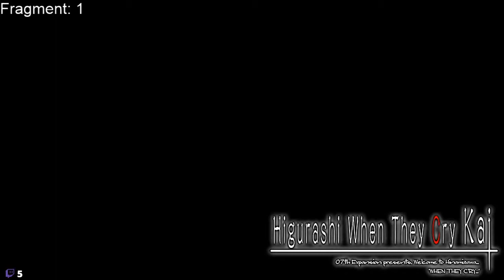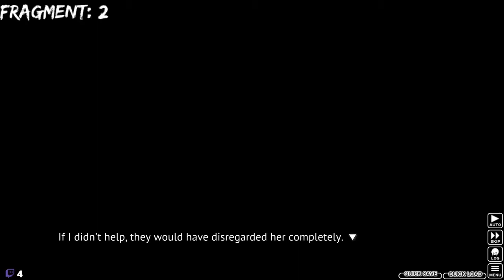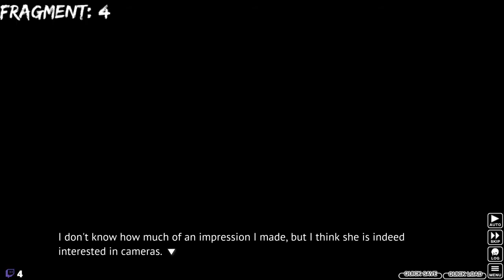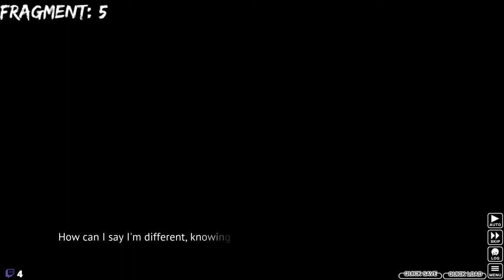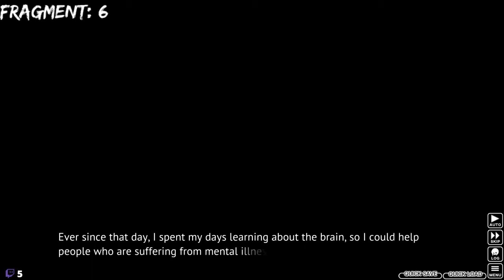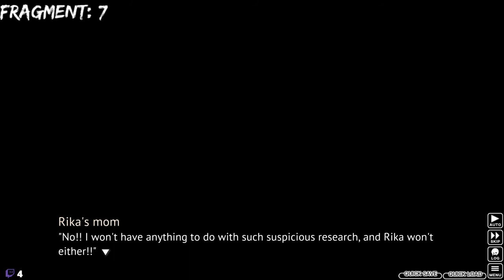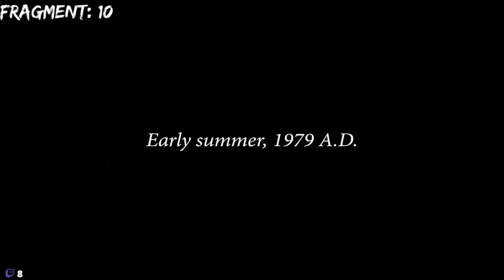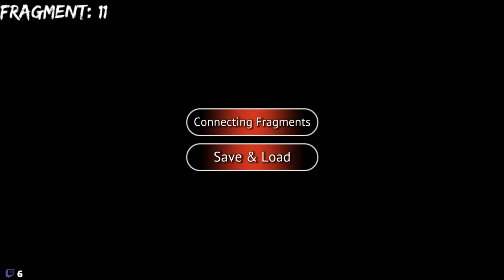Higurashi Episode 8: PART 3